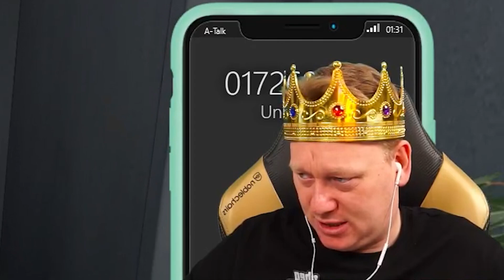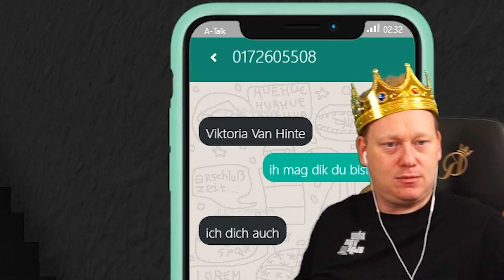BESUCH im TITTY TWISTER! 😂 KNOSSI GTA RP - THEO VAN ALGE! 🔥 Teil 32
👑Theo lebt seine Vorlieben mit Tessa im Titty Twister aus👑